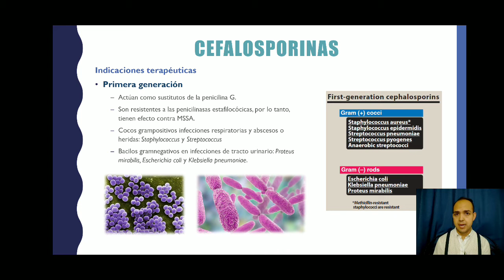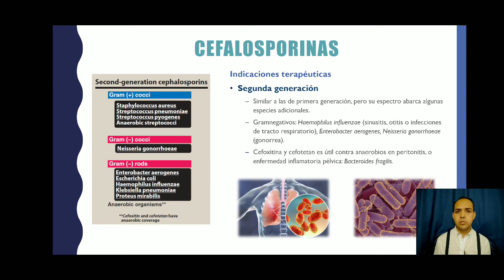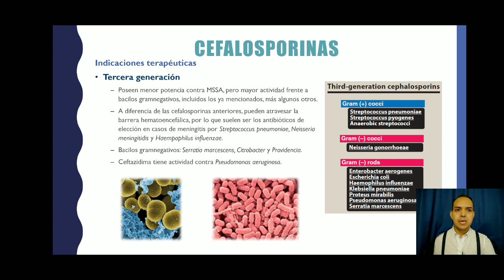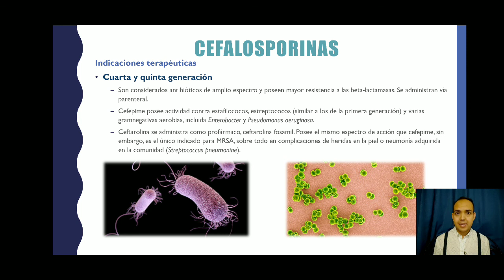Inhibidores de la síntesis de la pared bacteriana-Parte 2 Cefalosporinas (2/3)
Farmacología II